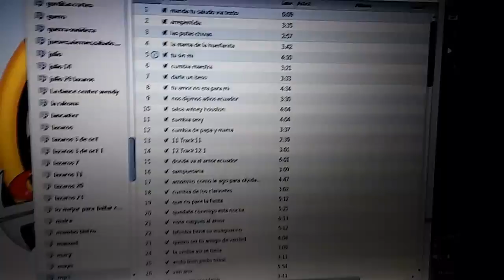cumbia antillana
noe en cabina